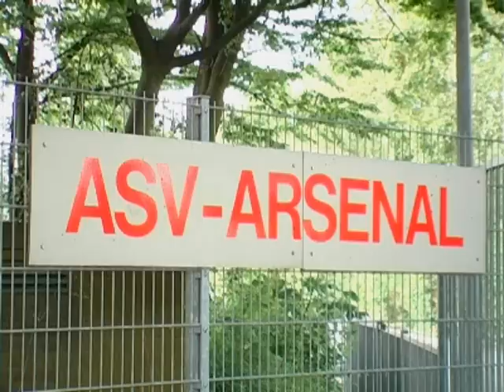Voetbal Swalbe's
DE tip hoe het Nederlands elftal de wedstrijden van het volgend EK kan winnen!